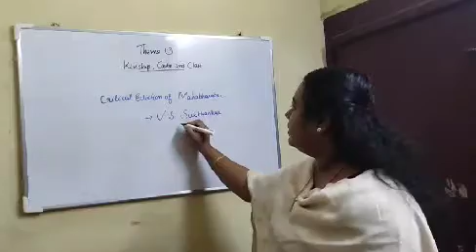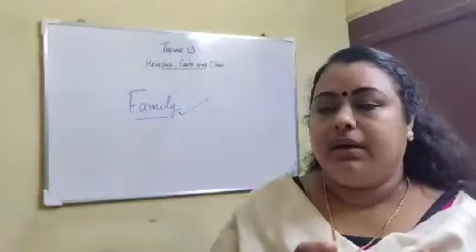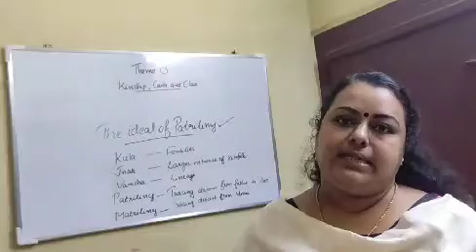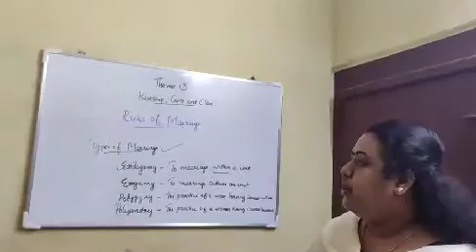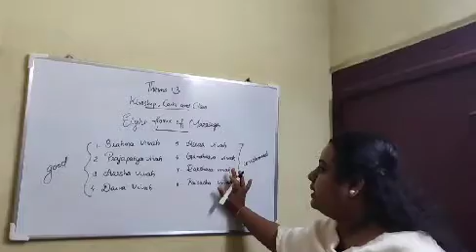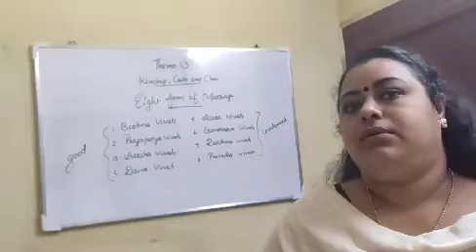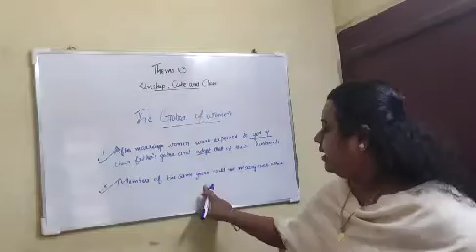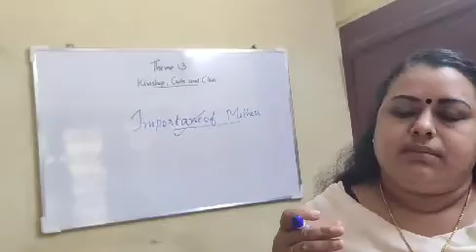Class XII -History -Theme 3 -Kinship,Caste and Class (Part II)